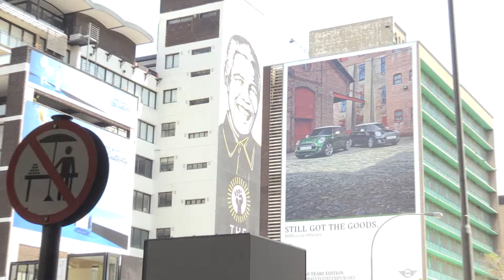ThankyourTeacher19 Braamfontein, Johannesburg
The second episode of TYT19 in celebration of World Teachers Month